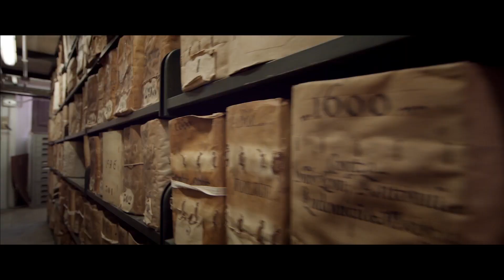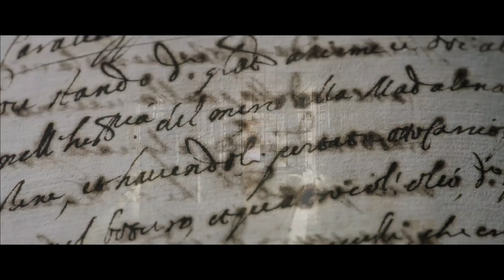Caravaggio - A Alma e o Sangue - Trailer Oficial UCI Cinemas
Caravaggio - A Alma e o Sangue, de Jesus Garces Lambert - Temporada de ARTE 18/19 - a Arte Italiana no grande ecrã dos cinemas UCI Arrábida 20 no Porto e El Corte Inglés de Lisboa, quarta feira, 20 de Março às 19H00.

Uma viagem emocionante através da vida, das obras e dos tormentos de Caravaggio, um artista brilhante controverso, que mais do que qualquer outro reuniu em si mesmo luzes e sombras, génio e desobediente, concebendo obras sublimes.

O filme é uma excursão narrativa e visual pelos lugares onde o artista viveu e aqueles que ainda hoje abrigam algumas das suas obras mais famosas: Milão, Florença, Roma, Nápoles e Malta.

A série prosseguirá até julho 2019 com títulos como:

“TINTORETTO - UM REBELDE EM VENEZA”, (abril 2019)
um filme para festejar os 500 anos do nascimento do pintor;

“MICHELANGELO - INFINITO” (abril 2019)
vida e obra de um dos maiores artistas de sempre: Michelangelo Buonarroti.

Estes dois títulos serão apresentados no âmbito da 12ª Festa do cinema italiano entre 4 e 14 de abril 2019 no cinema UCI El Corte Inglés;

“LEONARDO - O GÉNIO” (abril/maio 2019)
um filme que homenageia o maior génio do Renascimento italiano: Leonardo da Vinci, no 500º aniversário da sua morte (2 de maio 1519);

HITLER VS PICASSO - A OBSESSÃO NAZI PELA ARTE (maio 2019);

VAN GOGH - ENTRE O TRIGO E O CÉU (junho 2019);

KLIMT E SCHIELE - EROS E PSIQUE (julho 2019).